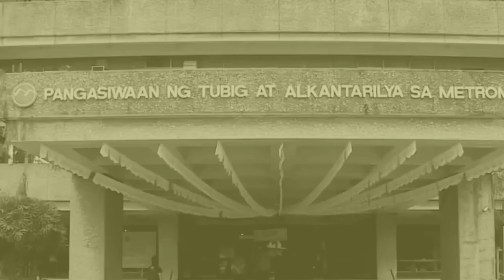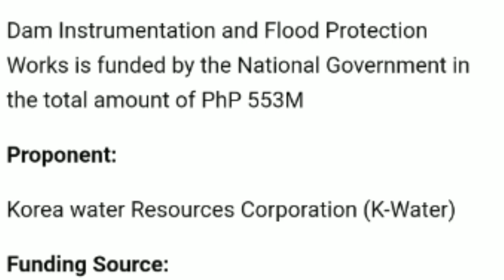GHOST PROJECTS NG MWSS ST MAYNILAD UMABOT NG 56B PESOS